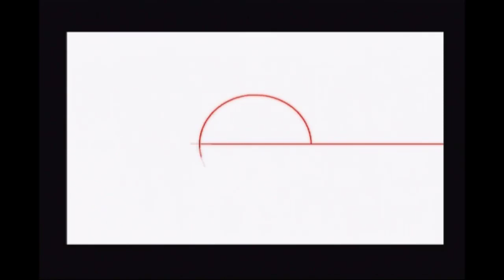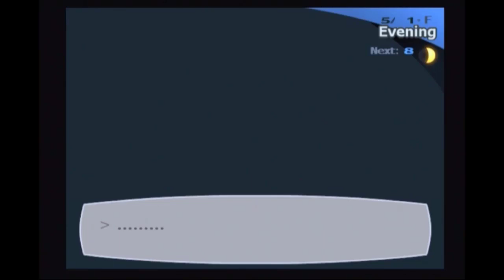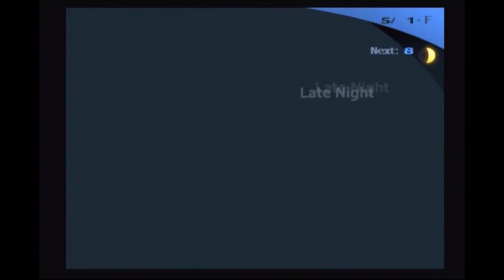Persona 3 FES Episode 8: The Return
Happy holidays everybody, sykotiksonik here, and welcome back to Let's Play Persona 3 FES! In this episode, we get back in the grooves of after school dungeon crawling with a quick trip to Tartarus, before getting back to making friends and just generally being a good Japanese high school student. Enjoy!